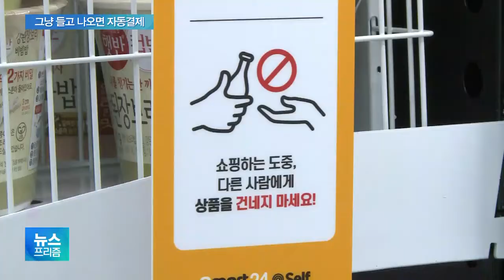상품 들고 나오면 5초만에 결제 '끝'…무인 자동결제 시대 시작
원하는 제품을 들고 나오면
자동으로 물건 값이 지불되는
편의점이 문을 열었습니다.

계산대도 없고, 계산원도 없는데,
어떻게 결제가 이뤄지는지
엄하은 기자가 취재했습니다.